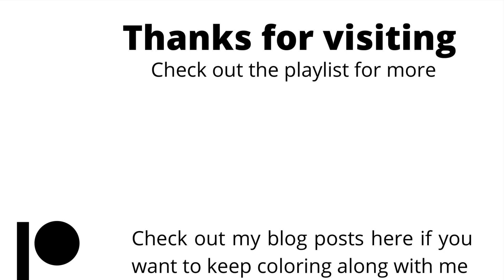Holiday Countdown day 8: Color along with polychromos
Join me as I color in this countdown page from Johanna Basford's website. Relax, color with me, and enjoy the process.

Enchanted Forest by Johanna Basford
Worlds of Wonder by Johanna Basford
Fragile World by Kerby Rosanes
Worlds within Worlds by Kerby Rosanes
Faber Castell polychromos
Caran D’arche luminance
Gamblin Gamsol
Fabriano Artistico Hot Pressed, Extra White 140lb
Table Top Easel
Tombow Mono Eraser
Strathmore Bristol Vellum
Faber-Castell 9000 series graphite pencils
Blending Stump
Faber-Castell Kneaded eraser
Sakura Micron Pigment pen 005 and 01
Graffix Duralar Matte 005 drafting film

This video was shot using the Sony HDR-CX150 HandyCam

Timestamps:
0:00 Intro
0:13 Count down day 8

Intro made with Canva
Colored pencils on white background: Image by Bruno /Germany from Pixabay